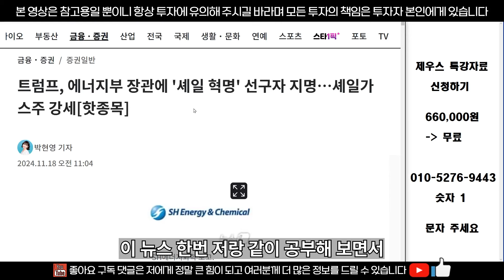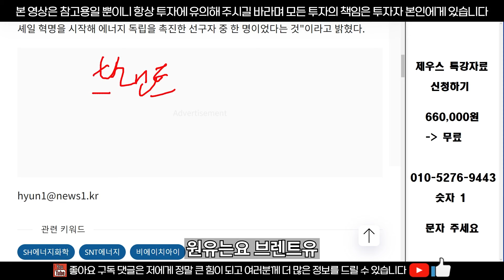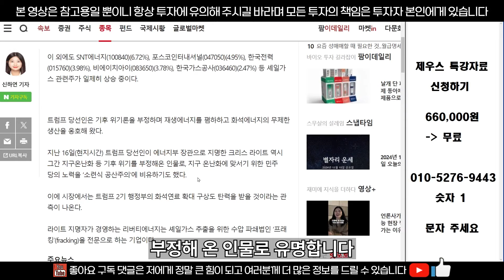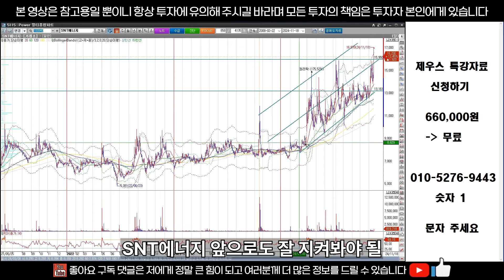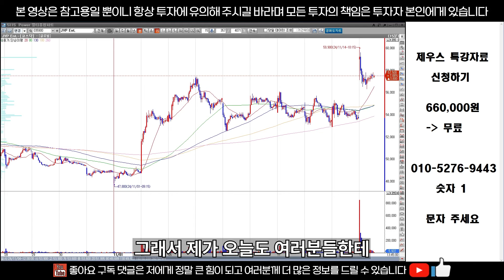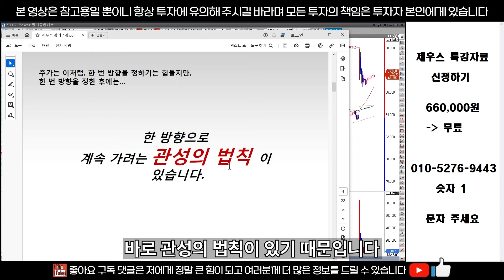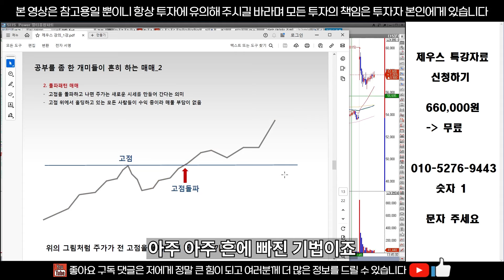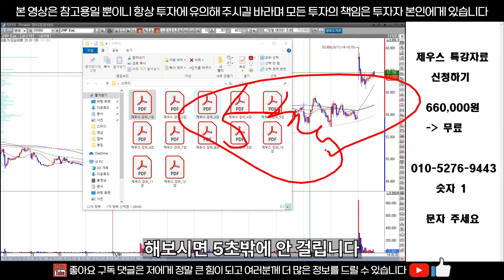SNT에너지 주가 전망 - 이렇게 대응하세요. "이 가격" 에서 신규진입 가능합니다.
1%의 기법을 가지고, 99%를 차지하고 있는

감사합니다.